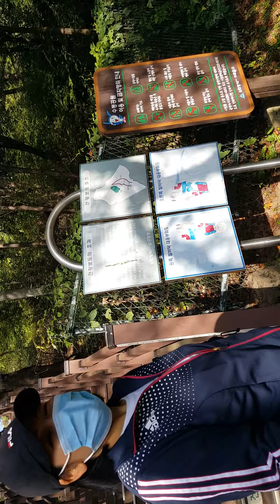Taking a walk with Friend video 1.